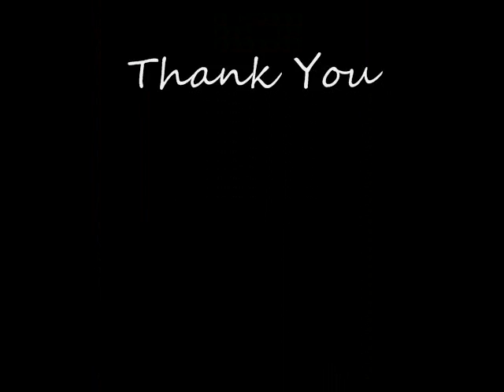Digital Painting art progress (Alakesh Das Production 5).wmv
music is taken from the song of movie Raamdhenu.